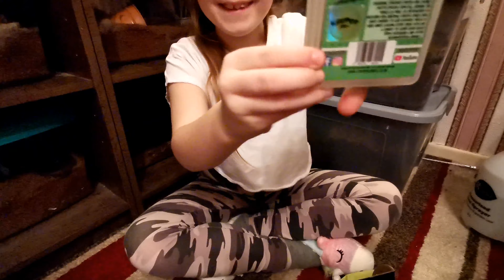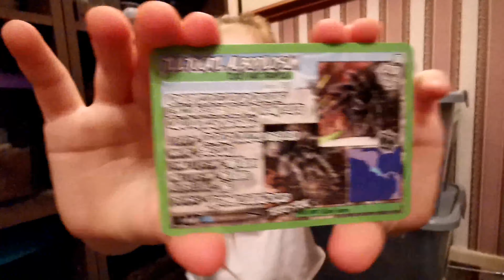Keeper Cards - Tarantula information cards!!!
If you have seen my video where I review the proto type for the keeper cards.. Here is the final finishes product!! Let me know if you have yours? I absolutely love them and will be featuring them a lot on my channel ❤️